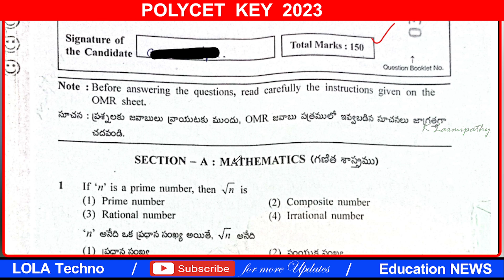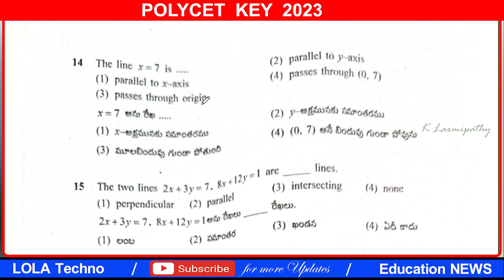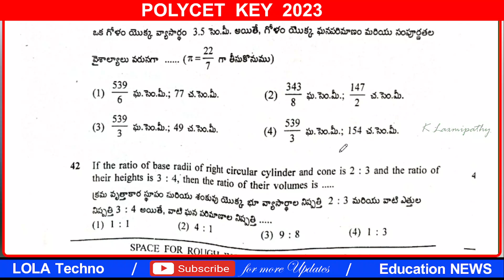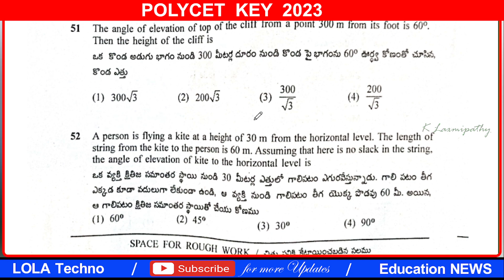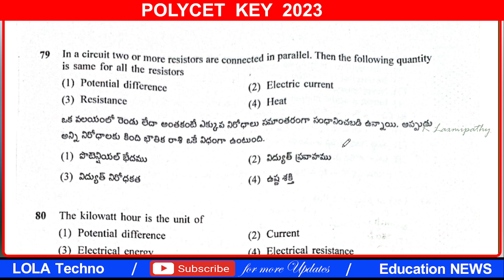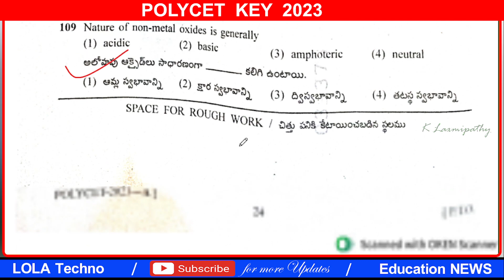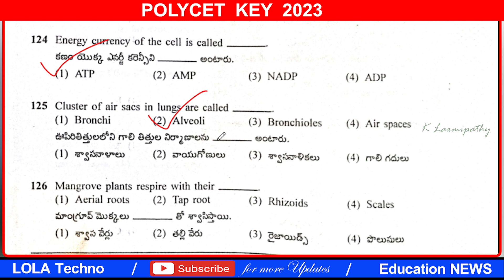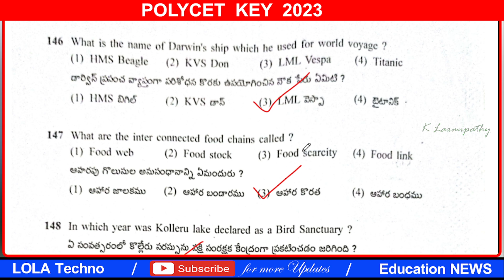TS POLYCET KEY 2023